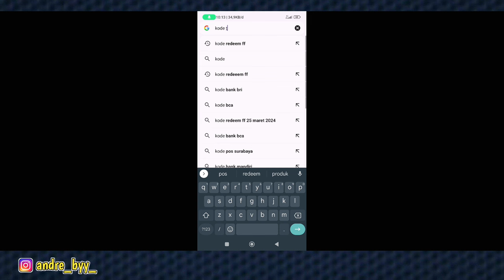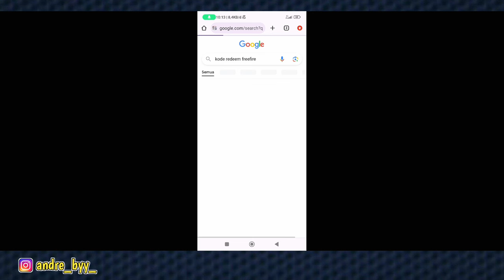kode redeem ff terbaru hari ini 2024 - happy tubbing & joyful tubing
kode redeem freefire terbaru cuy